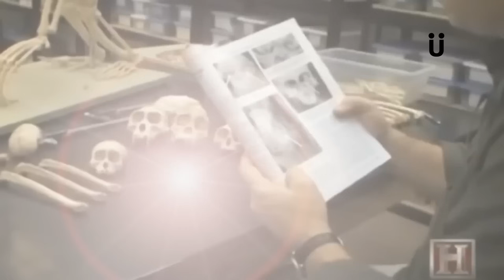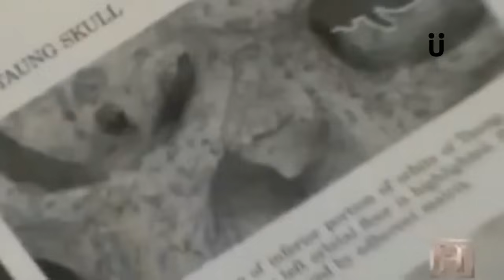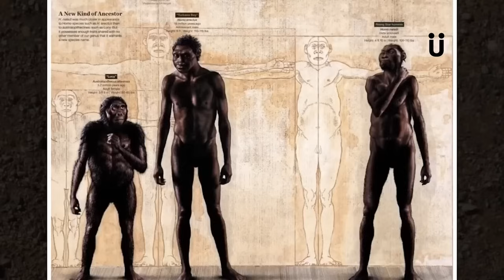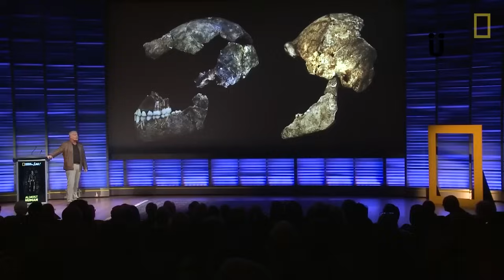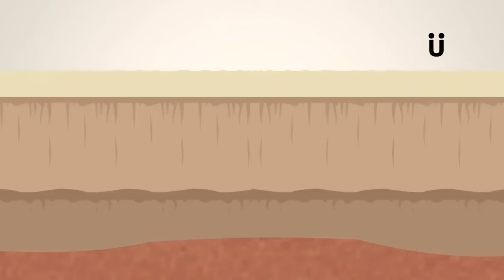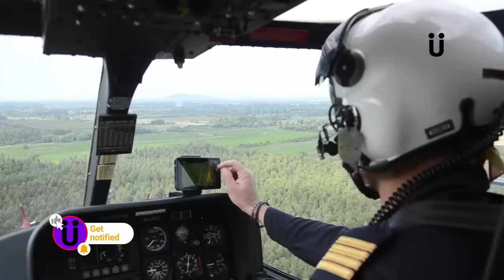Increíble Descubrimiento en África que lo Cambia Todo PARTE 1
📌Increíble Descubrimiento en África que lo Cambia Todo

África está ubicada en una colina enorme de descubrimientos increíbles, sorprendentes e increíbles que todavía asombran a los científicos en la actualidad. Estos descubrimientos son impresionantes y, de no ser mencionados, nunca serían creídos. Por eso, en este video, compartiremos contigo 10 cosas que los científicos descubrieron en África y que dejaron al mundo en shock.